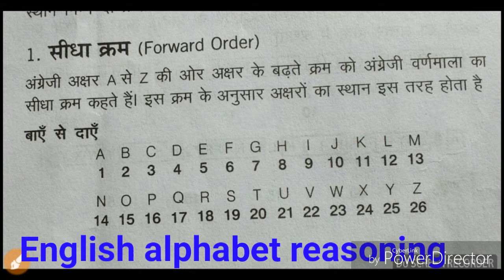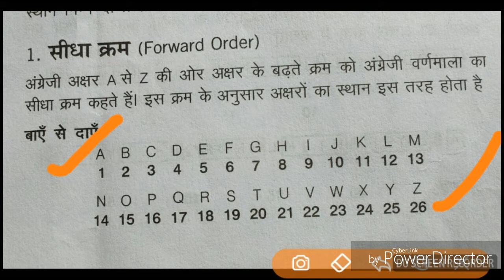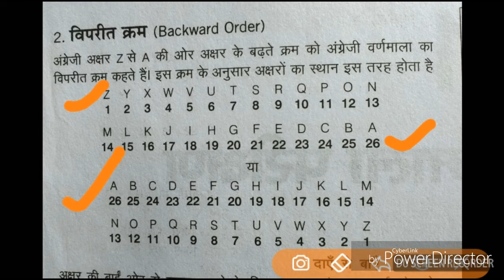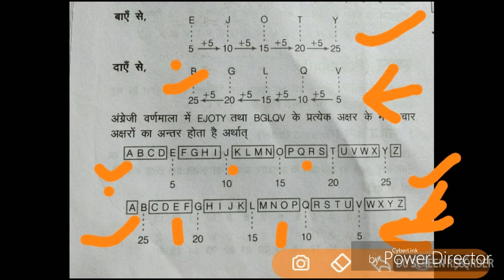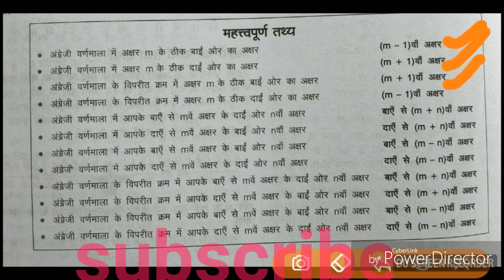English alphabet reasoning tricks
English alphabet reasoning tricks with concept
This is the best thing of the new students